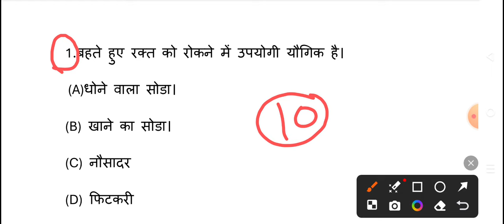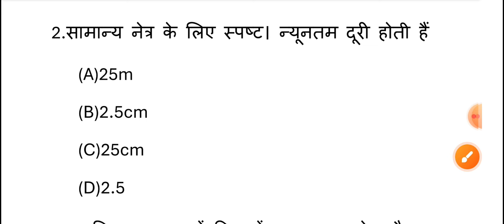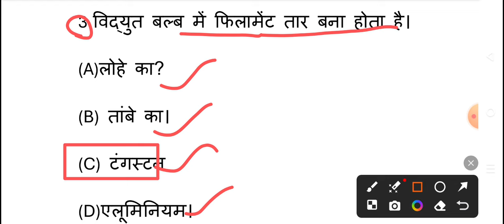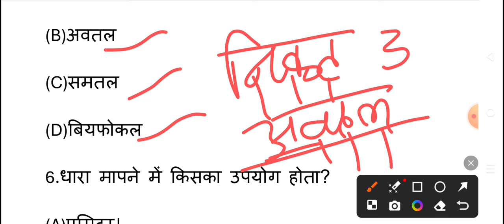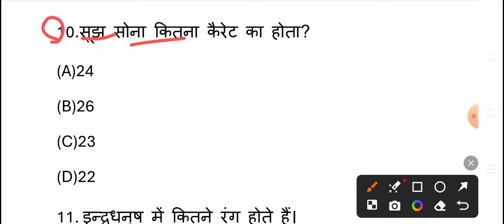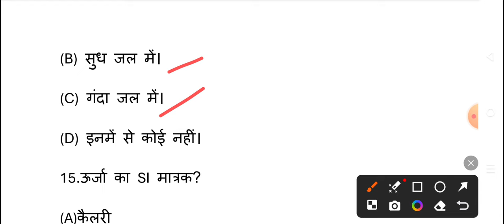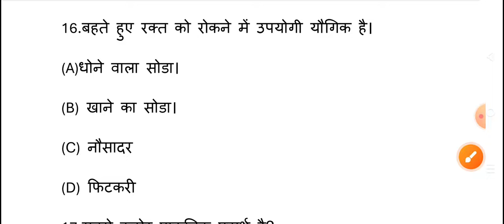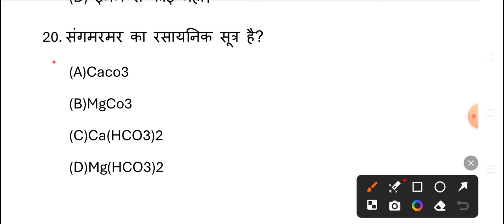Class 10 science vvi objective question exam 2025|| class 10th objective question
Class 10 science vvi objective question exam 2025 || bseb class 10th viral objective question

Topic Covered :
bseb science ka objective class 10th
10th ka objective question
math ka vvi objective 2025
10th ka objective question
10th class ka vvi objective question
10th class vvi objective question 2025
bihar board 10th science ka objective
bihar board science ka objective
bihar board Sanskrit ka objective
Science Objective Question Bihar Board 2025
Bihar Board Science Objective Question 2025
10th Objective Question 2025
10th Objective Question Bihar Board 2025
10th Objective Question Bihar Board
science ka viral question class 10th
10th class vvi objective question 2025
math ka objective question 2025
math class 10th ka vvi objective question 2025
2025 vvi objective question class 10th
10th class vvi objective question class 2025